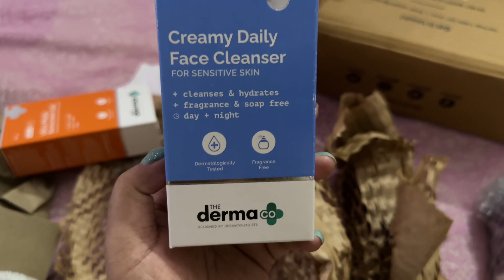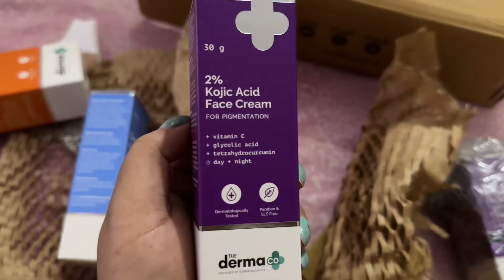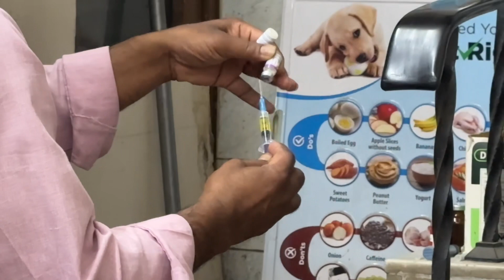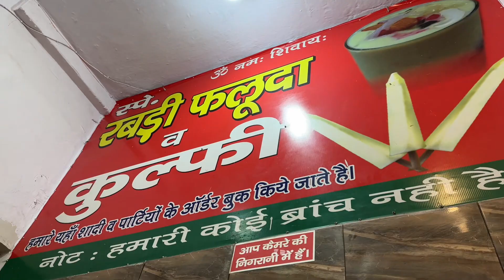Dazie’s first vaccination || dazie ko le gaye hospital 💉